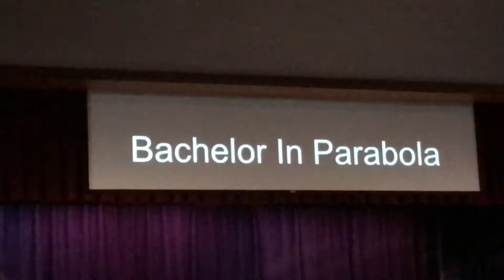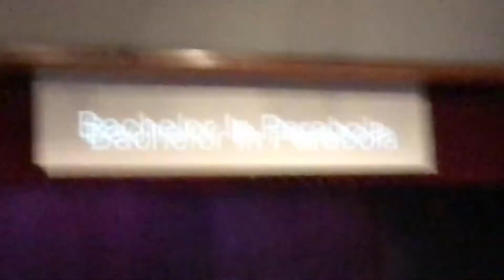WWHS Senior Follies 2018 - Bachelor in Parabola